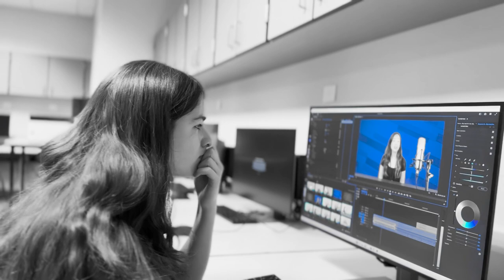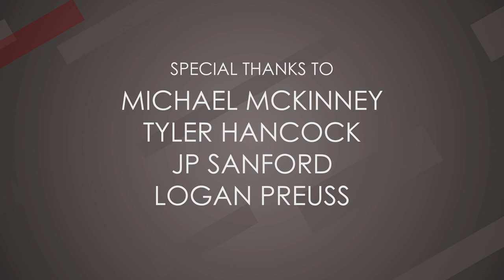Painted Truth - An H2O4 Short Film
Student council president Anabelle Washington struggles to maintain her spot as the main source of news at her school.
PAINTED TRUTH
Directed by Brandon Hancock
Written by Brandon Hancock and Kyle Maurice

Starring
RYAN ARMENTA
DYLAN YARBROUGH
DABREN HENDON
DOMINIQUE DILLINGHAM

Edited by Kyle Maurice
Cinematography by Kyle Maurice
Visual Effects by Kyle Maurice
Original Score by Diego Pedraza

Filmed in Houston, Texas
Post Production completed at KCHS Studios

A BRANDON HANCOCK Film
An H2O4 PRODUCTIONS Film
H2O4 Productions 2024